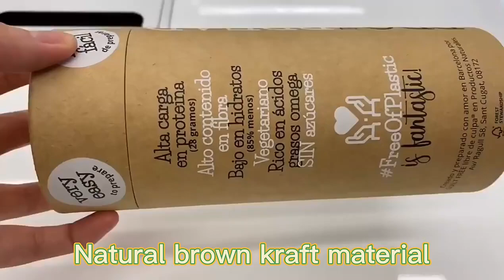High Quality Custom Printed Waterproof PVC Self Adhesive Round packaging Hair Oil Bottle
@soyopack Professional supplier for paper tube and provide free samples!